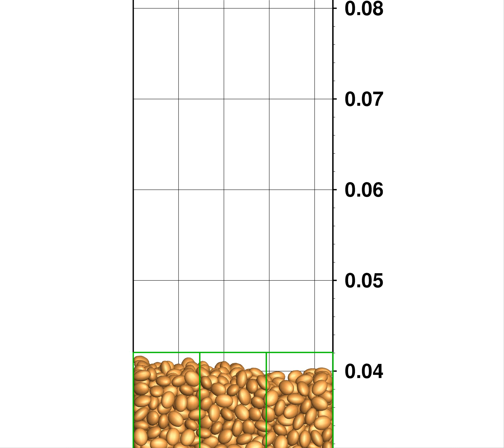08 damp 0 8 zoom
00117b-5k small ellipsoids zoomed-in